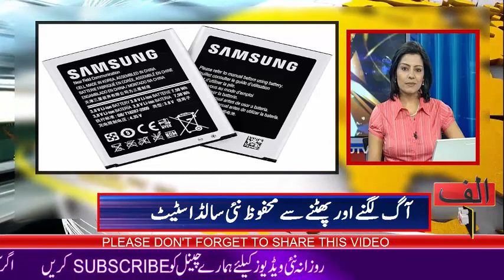New Solad State Battery with fire detection and exploding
Protected New Salad State Battery with fire detection and exploding